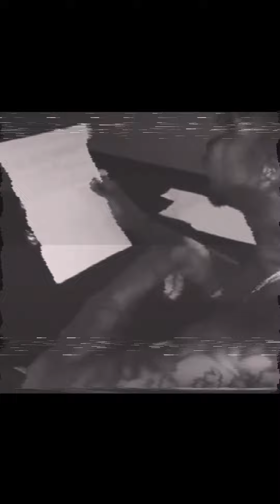ATM Richie - Topic 🐔🏃‍♂️media Artist Of The Week Atm Richie#music @mtvla